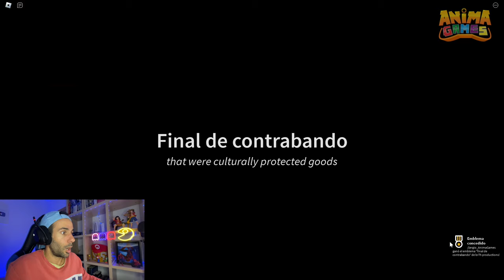ME DIVORCIO DE MI MUJER Y MI HIJO LLORA A LAS 3 AM !! 😭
Hoy Sergio de Anima Games juega a Get divorced at 3 am en Roblox y sacaremos todos los finales! ¿Se divorciará de su mujer mientras su hijo llora? 😭